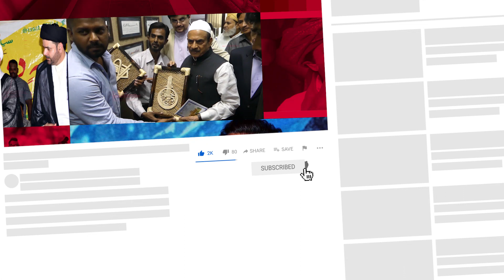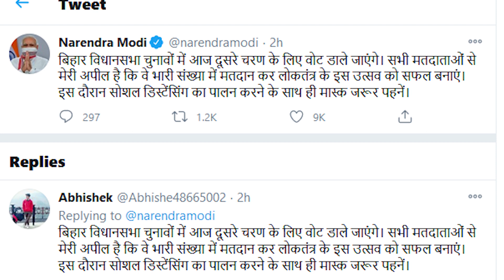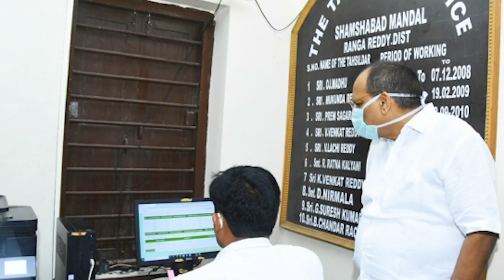Siasat ki khabrein 3rd Nov 2020